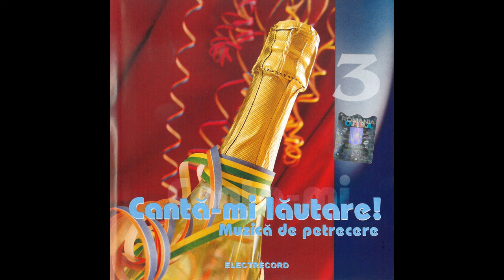Cele mai frumoase voci feminine ale folclorului românesc 🔝 Colaj muzică populară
Pentru că știm cât de mult iubiți muzica populară românească și ne-am adunat aici peste 20.000 de fani ai muzicii populare românești, v-am pregătit cel mai frumos colaj de cântece folclorice, interpretate de cele mai bune voci feminine din toate timpurile.

De la Maria Lătărețu, Maria Ciobanu, Maria Cornescu, Ileana Sărăroiu, Mioara Velicu, Maria Tănase, Ionela Prodan, Irina Loghin, Maria Dragomiroiu, Daniela Condurache, Maria Cârneci și până la artiste  din garda veche a folclorului românesc, cum ar fi Iustina Băluțeanu, Vasilica Dinu,  Ioana Petreuș ori Domnica Trop.

Pe acest canal ne propunem sa va aducem cei mai indragiti artisti de muzica populara romaneasca veche si cele mai cunoscute melodii populare, melodii traditionale romanesti! Aici veti regasi artisti ca Ion Dolanescu, Floarea Calota, Maria Tanase, Benone Sinulescu, Maria Ciobanu si multi alti artisti populari extraordinari!

Colajul cu cele mai bune voci feminine din muzica populară românească include următoarele nume:

00:00 Maria Lătărețu - Joacă hora-n poieniță
02:07 Maria Ciobanu - Ce n-aș da să mai fiu mică
05:58 Ioana Radu - Mai vino seara pe la noi
08:45 Maria Cornescu - Ai să pleci cu alta-n lume
15:22 Maria Butaciu - M-am suit în dealul Clujului
17:43 Mioara Velicu - Așa-i hora pe la noi
21:20 Mariana Drăghicescu - Sus, sus, sus la Furca Cernii
24:08 Ileana Constantinescu - Mierlița când e bolnavă
28:45 Florica Ungur - Bate vânt de la Oradea
31:29 Maria Tănase - Bun îi vinul ghiurghiuliu
35:14 Ionela Prodan - O inimă de părinte
39:15 Floarea Calotă - Constandine, Constandine
42:37 Irina Loghin - Să cânt cu drag omului
45:55 Angela Moldovan - La oglindă
49:24 Angelica Stoican - Crenguță verde de brad
51:48 Angela Buciu - Mociriță cu trifoi
53:57 Cornelia Radocea - Scumpă ești, viață, cu noi
57:51 Florica Bradu - Bat-o noaptea pe nana
1:00:08 Maria Apostol - De Ce Neica M-ai Lăsat
1:03:18 Valeria Peter Predescu - Zis-a, badea, c-o veni
1:06:07 Laura Lavric - Jocul ițelor
1:07:48 Tita Bărbulescu - Sus la munte la Muscel
1:11:06 Sofia Vicoveanca - Am trăit bine cu jocul
1:13:13 Maria Dragomiroiu - Neică, unde-ai fost aseară?
1:15:05 Iustina Băluțeanu - Cine a-nceput dragostea
1:17:21 Aneta Stan - Haideți, fete și flăcăi
1:19:33 Daniela Condurache - Ghiță, Ghițișor băiat
1:21:33 Marilena Cornescu Diaconu - Măi Ilie, tu ești beat
1:26:32 Elisabeta Turcu - Mama mea, scumpă comoară
1:29:25 Mariana Ionescu Căpitănescu - De-ar fi dorul de vândut
1:30:59 Veta Biriș - Basarabie frumoasă
1:33:27 Maria Cârneci - Supărat e omul tare
1:36:20 Viorica Flintașu - Dă, Doamne, pe lume bine
1:39:04 Mina Pâslaru - Măi bădiță, măi Ilie
1:41:17 Ana Pacatiuș - Ana mea, draga mea

Muzica populara
Colaj muzica populara
Cele mai bune artiste
Artiste muzica populara
Interprete muzica populara
Colaj 2022
Colaj populara
Colaj muzica populara
Maria Ciobanu
Maria Lataretu
Maria Dragomiroiu
Irina Loghin
Maria Cornescu
Ionela Prodan
Ileana Sararoiu